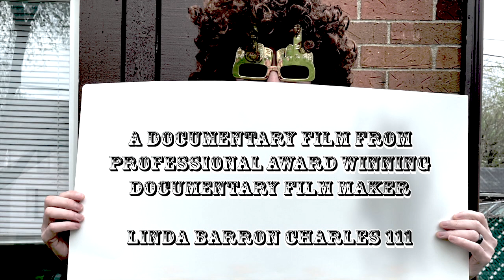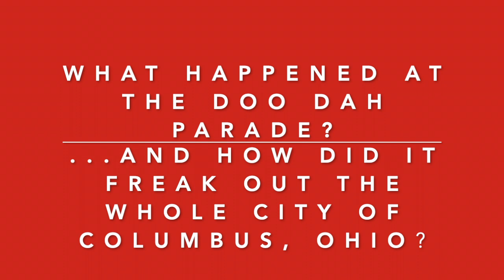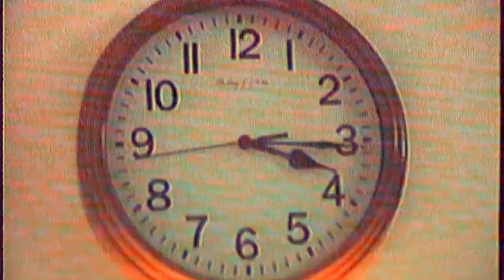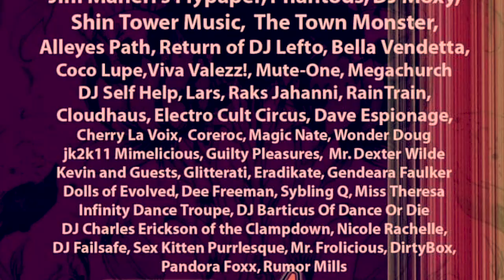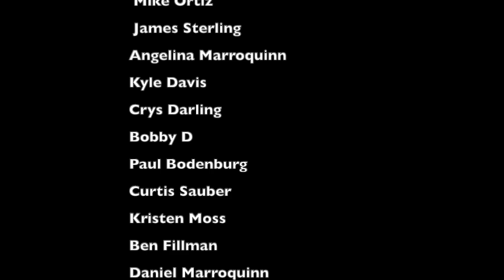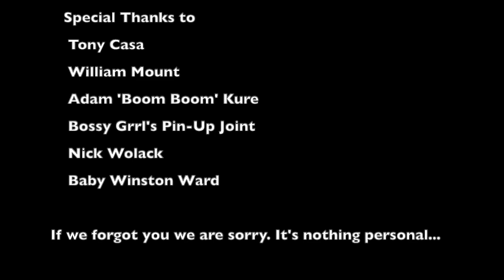ElectroCult Circus Documentary Film "Under The Big Top" Part one...(Directors Cut)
Heres the story of American creative musical group ElectroCult Cirkys as they prank their way across the world. Directed by Linda Barron Charles 111 (International Award Winning Documentary Film Maker)